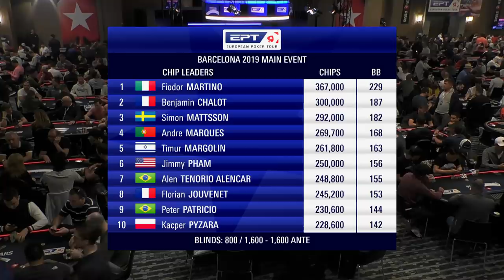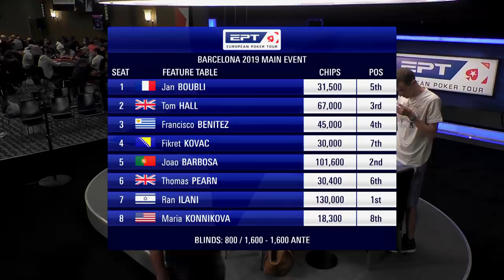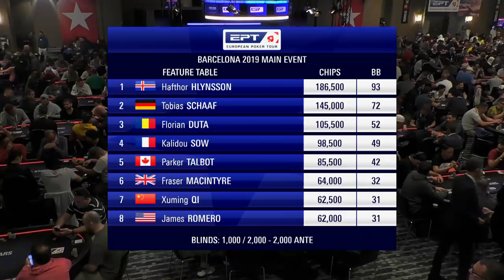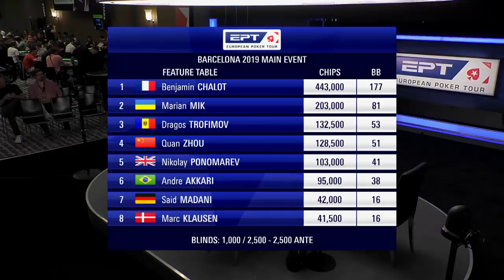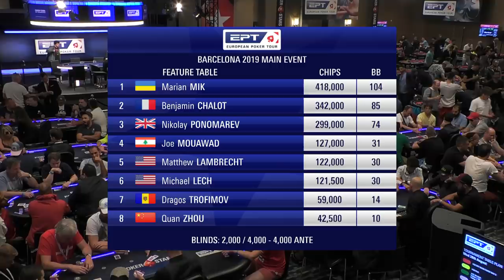EPT Barcelona 2019 ♠️ E1 ♠️ Ft. Maria Konnikova, Joao Barbosa, Parker Talbot ♠️ PokerStars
Highlights from the first half of Day 2 of the EPT Barcelona 2019 Main Event. A star-studded feature table with Maria Konnikova, Joao Barbosa, Kalidou Sow, and Parker ‘Tonkaaaa’ Talbot.

Go back in time with us and relive some highlights from the EPT Barcelona 2019 Main Event that was held at Casino Barcelona. With a buy-in of €5.300, a prize pool of €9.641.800 and a record number of 1.988 entries EPT Barcelona 2019 was an epic tournament worth to remember.

The EPT (European Poker Tournament) is the marquee name in live tournament poker. It raises the bar on how tournaments should be run, with record-breaking prizes and unforgettable moments as standard. In all live streams the cards are up!